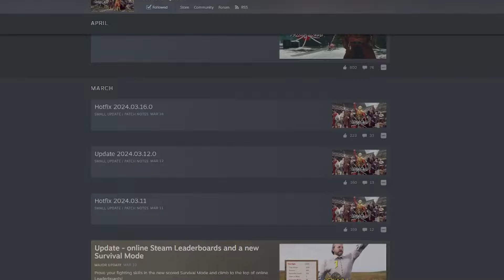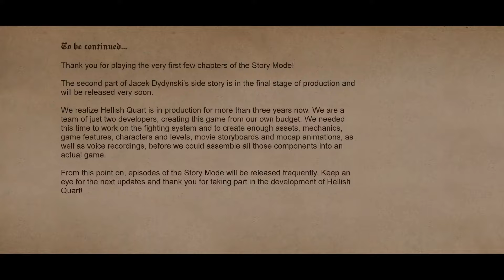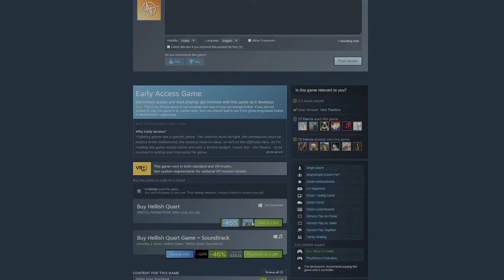Hellish Quart 3 Years Later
Hellish Quart finally released its singleplayer story mode. But is it actually any good?